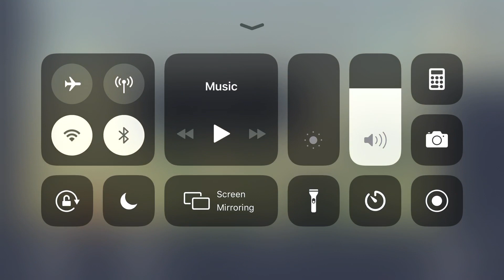Tricky castle princess castle level 52|| New trending unique brain game 🕵️‍♀️